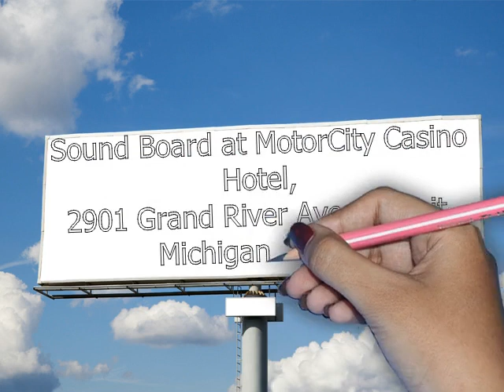Vashawn Mitchell Live In Concert 2022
Vashawn Mitchell is coming to Detroit, Michigan, USA.
for his 2022 gospel music concert Vashawn Mitchell and Friends.

DATE
Monday 31st October 2022

VENUE
Sound Board at MotorCity Casino Hotel,
2901 Grand River Ave.
Detroit, Michigan.
48201.

TIME
7.00 pm.

Donnie McClurkin, Jekalyn Carr, and Kelontae Gavin are his guests and will bless your heart.

Gear up for the fun, excitement, energy, joy, and anointing of God's Presence.

Come with your friends. Remember the date is Monday 31st October 2022 at 7.00 pm.

Tickets are available from  Ticketmaster.

CONNECT WITH  VASHAWN MITCHELL